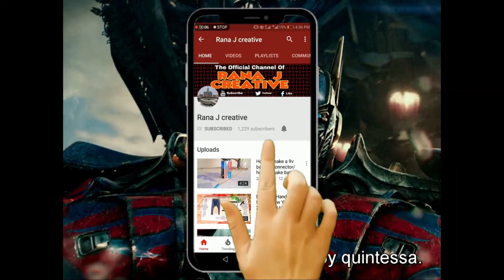Wheat Cutting Vlog | My village vlog| Wheat cutting machines Funny videos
Hi everyone today iam showing you how to cutting wheat

incubator
incubator for chicken eggs
egg incubator
how to make incubator
homemade incubator
egg hatching
diy incubator
how to make incubator without temperature controler
chicken incubator
diy incubator
diy egg incubator
homemade incubator in Philippines
how to make homemade incubator
homemade incubator in america
egg incubator hatching
how to make incubator at home easy
how to incubate chicken eggs
incubator
automatic egg incubator
incubator for duck eggs
how to make incubator for duck eggs
peacock egg hatching in incubator